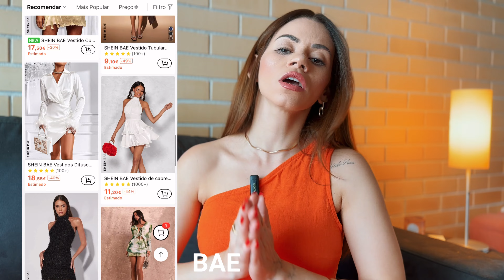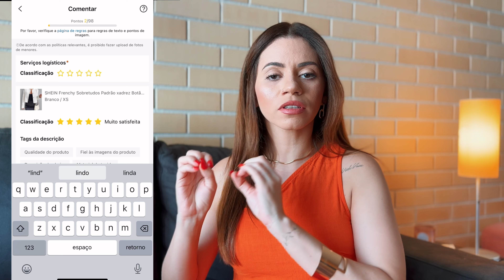Como Achar as Peças mais Estilosas da Shein por Preços Imbatíveis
Se você quer descobrir como garimpar as peças mais estilosas da Shein e pagar o mínimo possível, este vídeo é para você!

Vou compartilhar meus segredos pessoais para encontrar looks Shein incríveis, que ninguém vai acreditar que são da Shein.

Sou apaixonada por moda e tenho um olho afiado para encontrar peças que exalam estilo e elegância. Vou te mostrar como eu faço para selecionar as melhores peças, aquelas que parecem ter saído direto de uma loja cara, sabe?!
Além disso, vou revelar minhas estratégias para conseguir essas peças por preços que você nem imagina.

Quer saber como eu faço para montar looks impecáveis gastando pouco? Então, venha comigo e descubra como transformar suas compras na Shein em verdadeiros achados de moda.

Assista até o final para não perder nenhuma dica e garanta que suas próximas compras serão um sucesso!

LINKS ÚTEIS PARA VIAJANTES!

💶 WISE | Melhor cartão multi-moeda 💵
Nós usamos a Wise para enviar dinheiro internacionalmente.

🏥 SEGUROSPROMO | Obrigatoriamente você precisa de um seguro para viajar internacionalmente.

☎️ OMEUCHIP | não fique sem celular quando chegar em outro país, com o MEUCHIP você pode ativar um número, ainda  no Brasil
O melhor chip internacional para celular 👇🏻